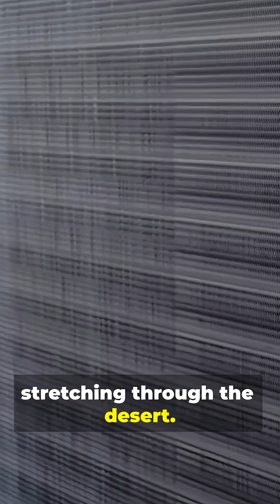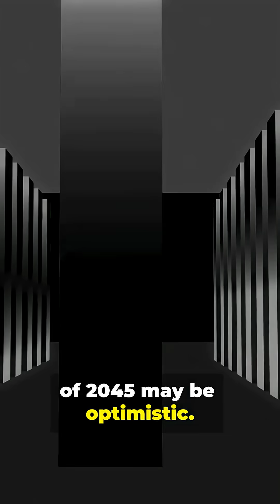Inside The Line: Saudi Arabia’s 170 km City of the Future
Explore the bold vision behind The Line—a 170 km long, car-free smart city in Saudi Arabia’s Tabuk region, designed to house 9 million people with no streets, no cars, and zero carbon emissions. Announced in 2021 as part of Saudi Vision 2030, The Line promises all daily essentials within a 5-minute walk, high-speed transit end-to-end in 20 minutes, and renewable energy powering everything.
But critics raise serious questions: massive costs, unproven technologies, human-rights concerns and environmental impact loom large.
Watch as we dive into what this megaproject is, what it could become, and what might stand in its way.